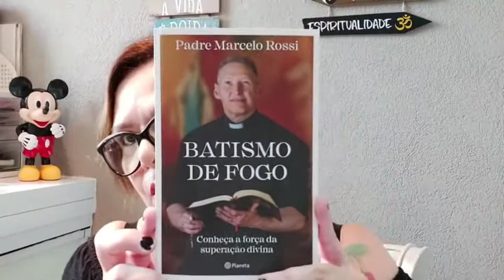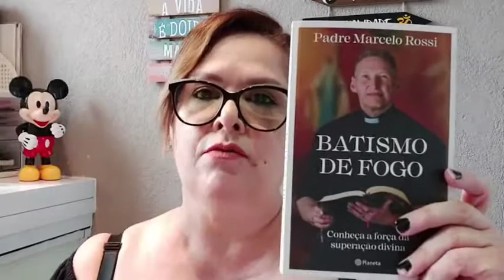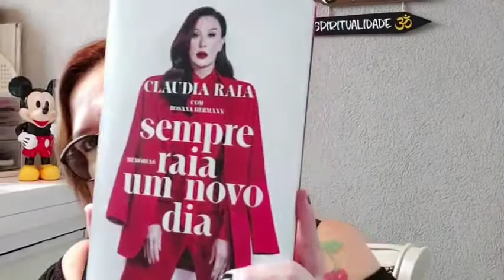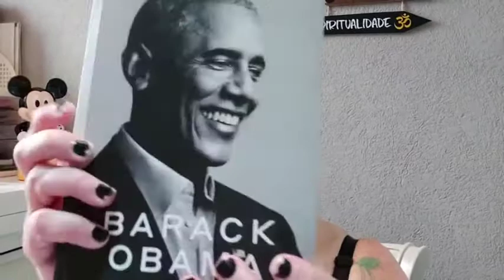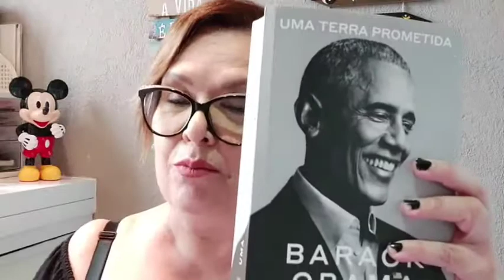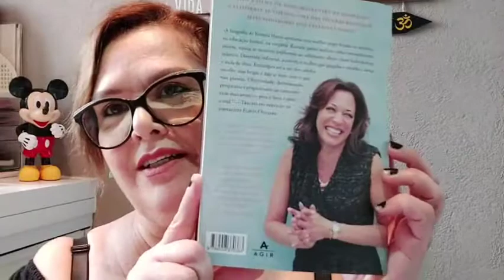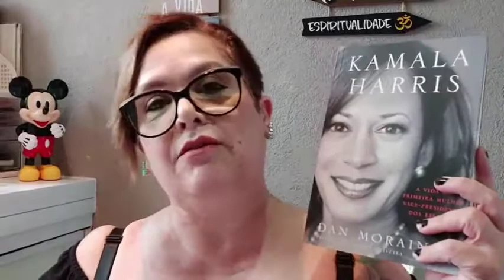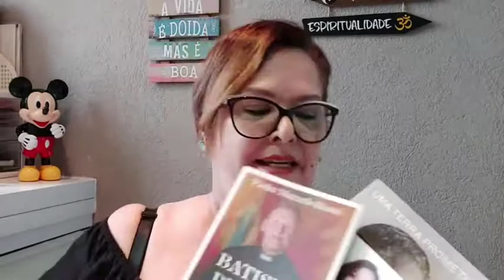DESABAFO E DICAS DE LIVROS INCRÍVEIS...!